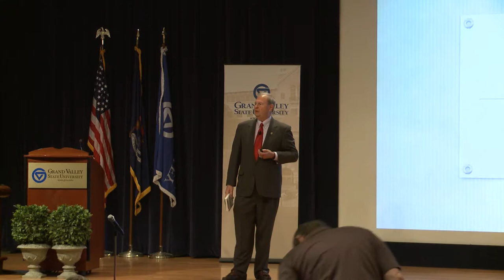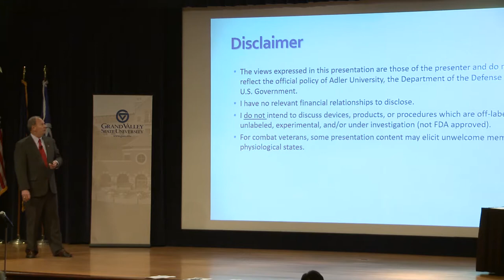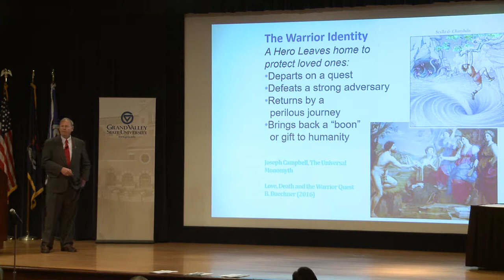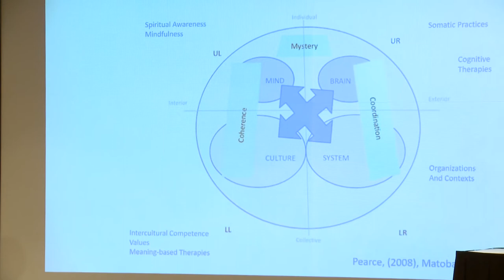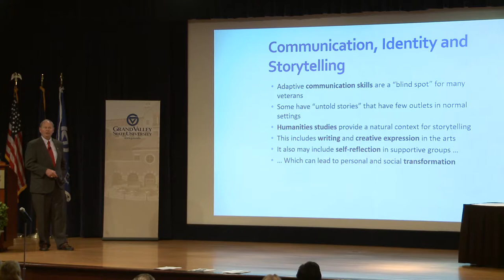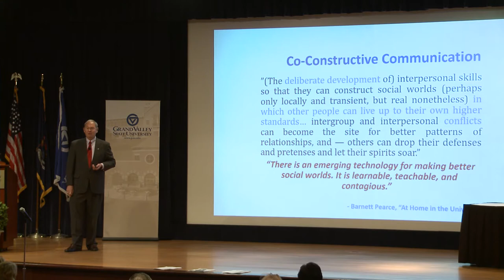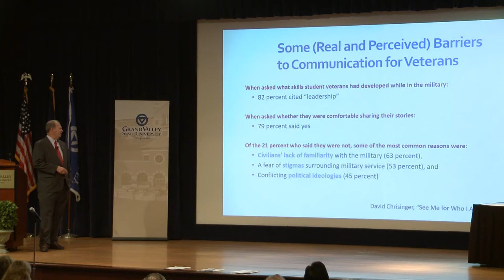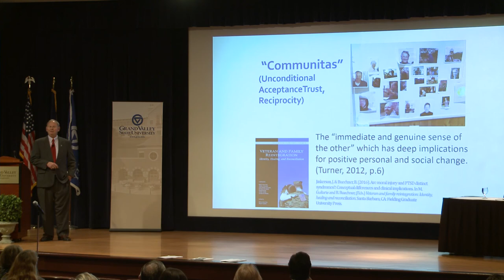Dr. Buechner: Hidden Wounds of War Conference 2018